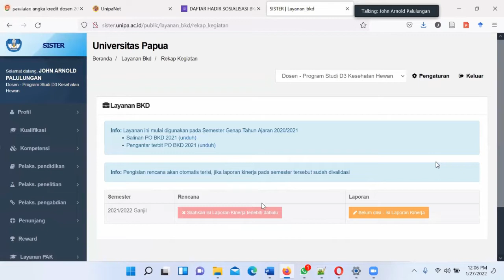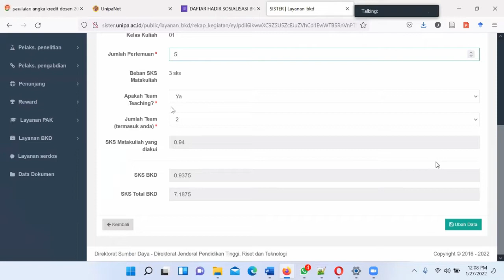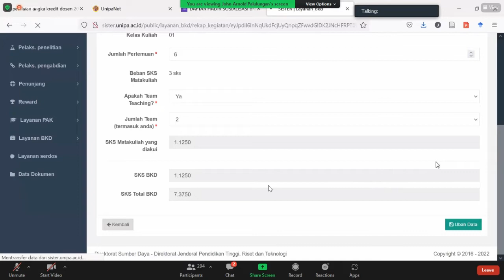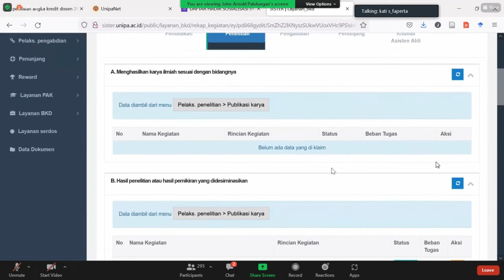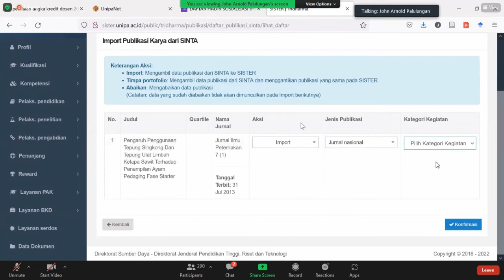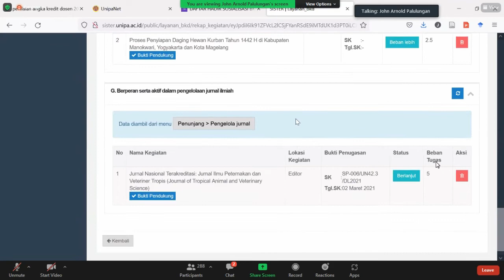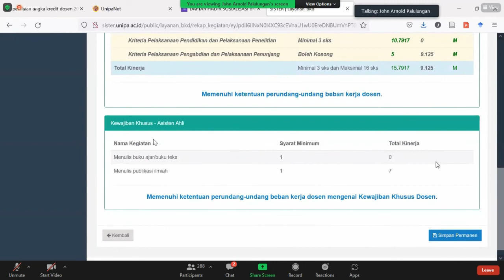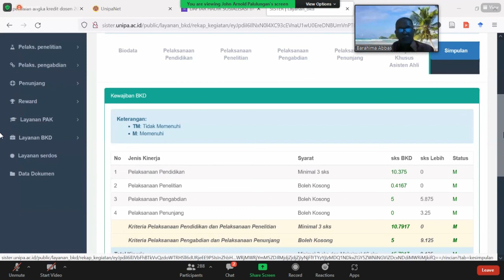BKD-LKD DALAM SISTER (Presentasi Pak John Palulungan LP3M UNIPA)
Presentasi Pak John A. Palulungan terkait proses BKD-LKD Dosen di SISTER dalam acara Sosialisasi BKD-LKD SISTER.